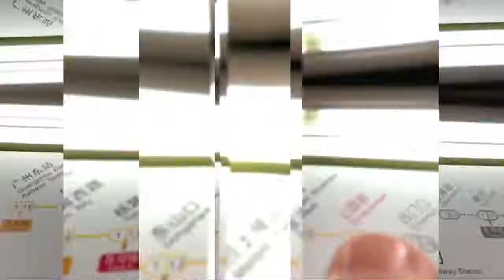GUANGZHOU - The Southern Gateway to China | Drone Footage | 4K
GUANGZHOU - The Southern Gateway to China

Useful Links

DJI Mavic Mini Fly More Combo
DJI Tello Drone
360P HD Camera Drone
480p Foldable Camera Drone